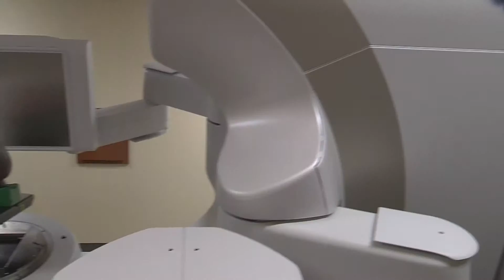Immunotherapy Drug May be a Game-Changer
Experts predicted we were entering the golden age of cancer treatment, with new drugs that better target specific forms of disease; focusing on how bad cells replicate and in how the body tries to stop it.

“Instead of just saying ‘Well we have a new drug,’ we now have a whole new pathway to target. A whole new area of investigation,” says Dr. Frank Rodriguez, who is on oncologist on medical staff of Lee Memorial Health System.

Former president Jimmy Carter is a beneficiary of one of these new drugs. In late 2014 the FDA fast-tracked Keytruda for late stage melanoma. It doesn’t work for everyone, but in those it helps, the drug unleashes the body’s immune system to attack malignant cells.

“Melanoma cells are able to disguise themselves or camouflage themselves within our bodies. And what Keytruda does is it removes that camouflage. It makes them visible to the immune system and in doing that, we can then harness the power of our own bodies to fight off these cells that don't belong,” says Dr. Rodriguez.

Traditional chemotherapy often stops working as the cancer learns it’s way around the treatment, but that happens less often with immune-boosting drugs. Once the body recognizes malignant cells it goes into full-on attack mode. The results have been positive enough that the FDA recently approved the same drug for use in lung cancer.

Because the same mechanism is at play in other malignancies, it’s going to be present not just in the disease that we found it in or the disease where the original drug was approved, but it’s likely going to play a role somewhere else in the treatment of cancer.

Carter also utilized pinpoint, stereotactic radiation. Reinforcing the life-saving potential of cutting edge treatments.